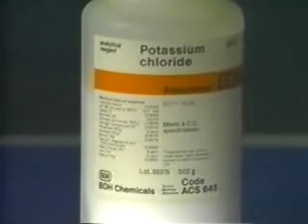Ensayo a la flama de sales de metales alcalinos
Muestra de un ensayo a la flama de las siguientes sales: cloruro de litio, cloruro de sodio y cloruro de potasio.